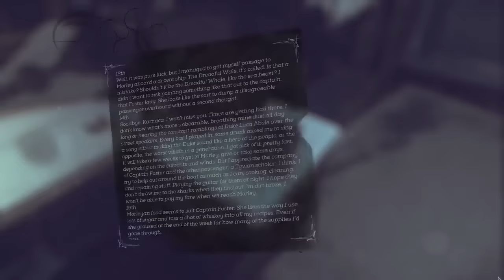Sips Plays Dishonored 2 - (24/1/2017) #8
Welcome to Dishonored 2! Here it is in its entire, (mostly) uncut format in case you want to see it all happen from start to finish. I stream most weekdays (GMT timezone)!